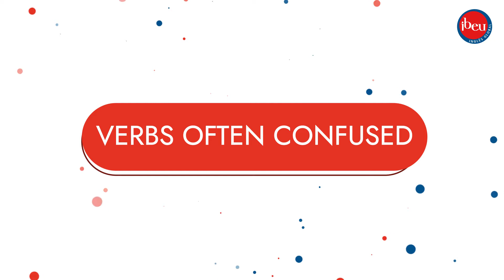Verbs often confused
Hoje o professor Marcio explica as diferenças de alguns verbos que geralmente são confundidos.  ;)